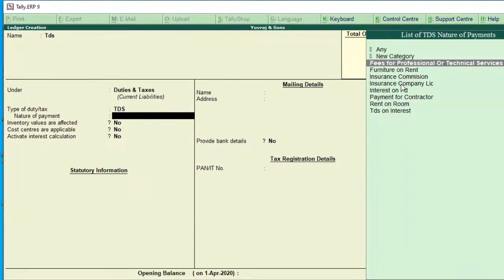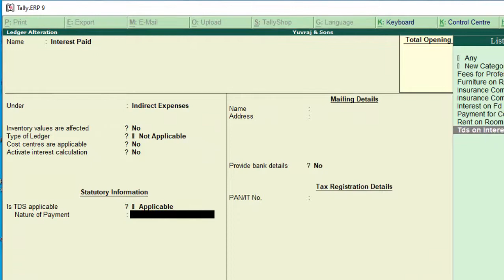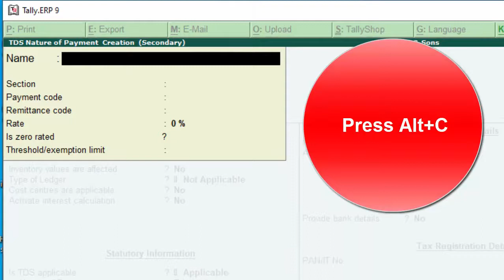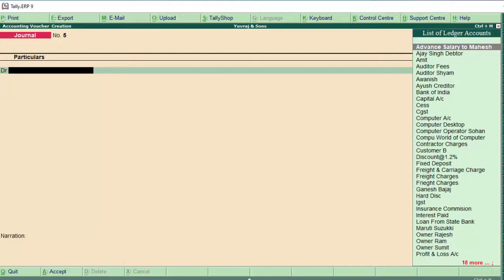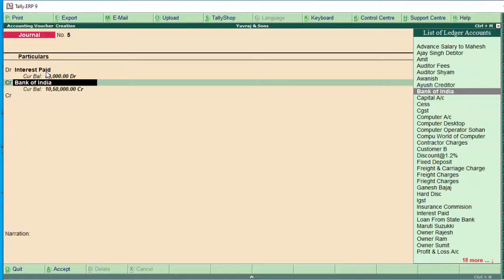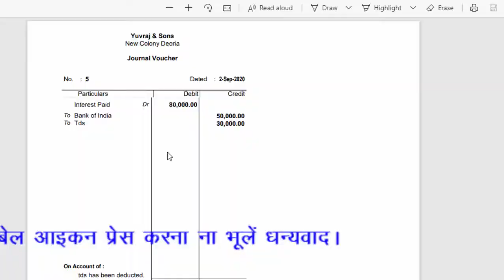Loan received in bank and Tds on interest in tally erp-9 in hindi and english